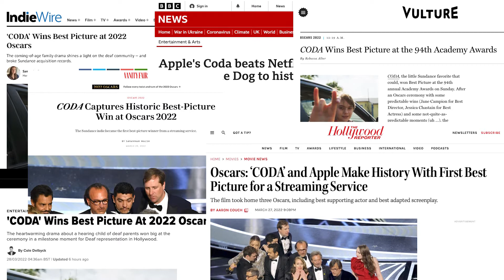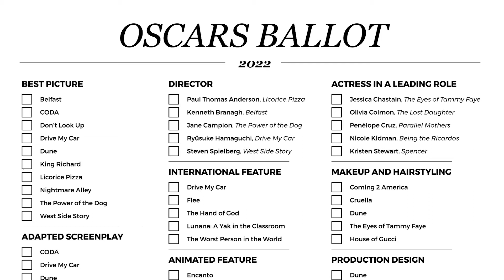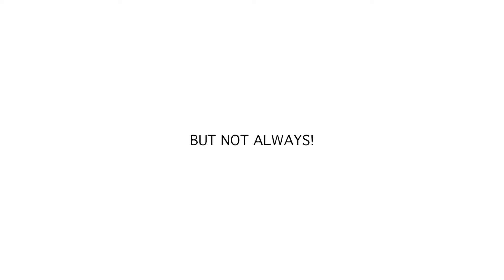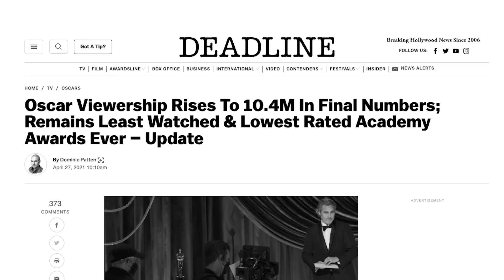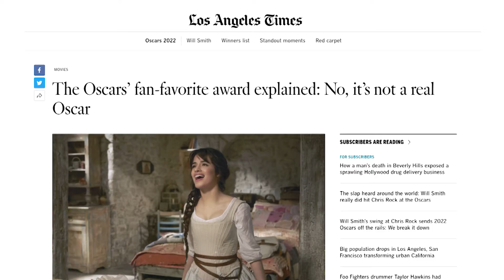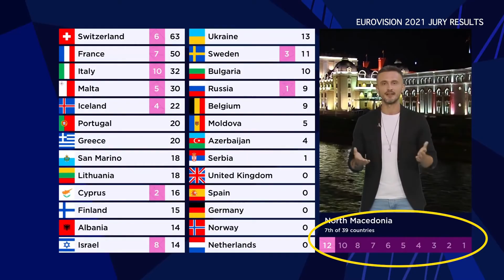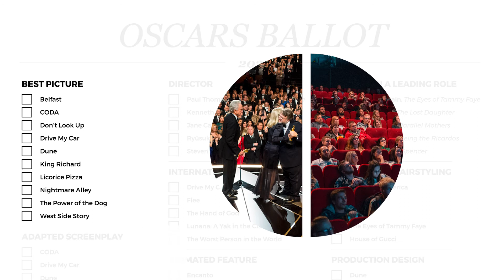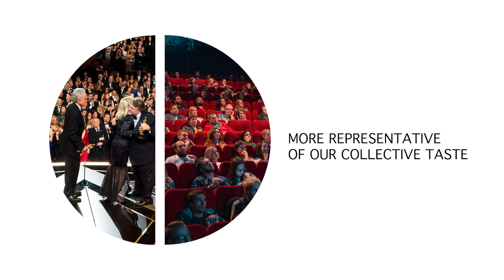What if Oscars Best Picture voting was more like Eurovision?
What do you think the Academy could do differently to make it more representative of both artistic and commercial perspectives? And, what did you think of this year's Best Picture winner and the Fan Favourite pick?

Statistics from:

Variety (2021) "Oscar Ratings Plummet to Record Low, Down 58% Compared to Last Year"

Deadline (2021) "Oscar Viewership Rises To 10.4M In Final Numbers; Remains Least Watched & Lowest Rated Academy Awards Ever – Update"